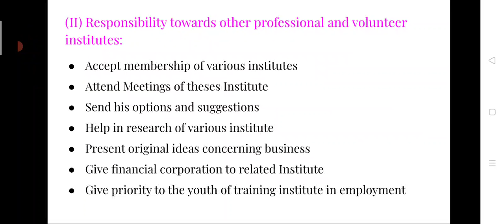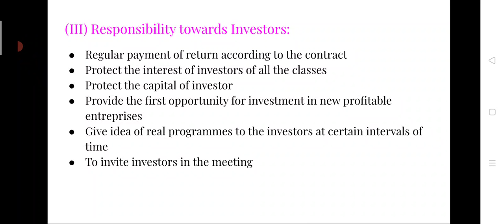B.com SEM 1 Entrepreneurship unit 4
social responsibility of entrepreneur towards professional institutions and investors